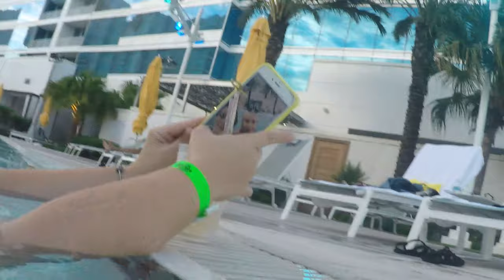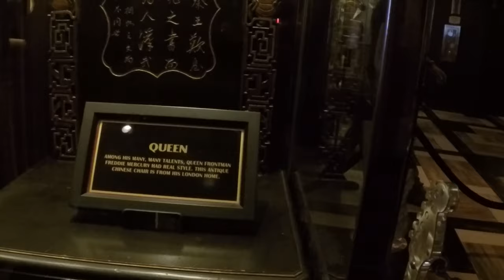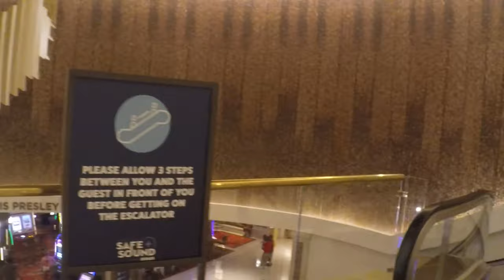TAMPA HARD ROCK HOTEL & CASINO TATİLİMİZ | Hiç para harcamadan bedava tatil 😎😎😎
Herkese merhaba! Bu videoda bir instagram çekilişinden kazandığımız iki günlük Hard Rock Hotel & Casino tatilimizi sizinle paylaştık, iki gün boyunca Tampa'nın en güzel otellerinden birinde kaldık, sabah ise ünlü bir restoran olan The Sugar Factor'de kahvaltı yaptık ve bedava tatilin tadını çıkardık 😎 İyi seyirler!!